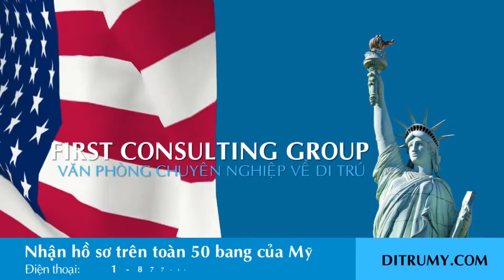Thủ Tục Bảo Lãnh Hôn Thê / Hôn Phu Đi Mỹ - Visa K1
Visa K1 là visa không định cư cho phép công dân Mỹ bảo lãnh hôn thê / hôn phu (đã đính hôn nhưng chưa kết hôn) qua Mỹ để kết hôn với công dân Mỹ và sau đó sẽ nộp đơn xin thẻ xanh (thường trú nhân) tại Mỹ.

Chỉ có công dân Mỹ mới được bảo lãnh hôn thê / hôn phu. Thường trú nhân không được phép bảo lãnh hôn thê / hôn phu.